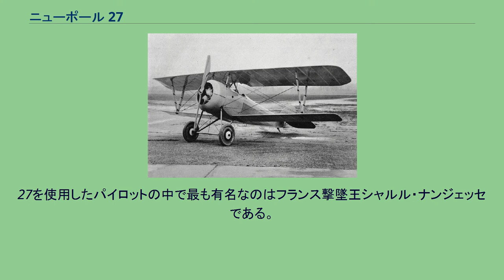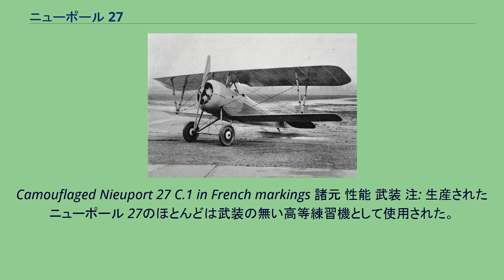ニューポール 27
ニューポール 27 Nieuport 27 アメリカ軍が高等練習機として使用したニューポール 27（1918年） ニューポール 27（Nieuport 27）は、ギュスターヴ・ドラージュによって設計された第一次世界大戦当時のフランスの複葉戦闘機。
1916年前半に登場した「ベベ」（ニューポール 11）の系列に連なるＶ型支柱単座戦闘機の最後の機体である。
ニューポール 27の設計は、丸みを帯びた後部胴体の形状や丸い翼端および補助翼などのニューポール 24初期型に非常に近いものだった。
24で問題が起き、結局ニューポール 17タイプに再設計されて24bis.が生まれるきっかけとなった丸い形の尾翼の構造問題はこの頃には解決されており、27ではこの新しい形の尾翼が標準のものとなった。
しかしその時点ではニューポール戦闘機の大部分は実際には高等練習機として使われており、24bis.の130馬力ル・ローヌロータリーエンジンは110または120馬力のものに交換されるケースもしばしばあった。
ニューポール 27の作戦上の問題点は装備機銃が1挺（フランス軍では胴体上のヴィッカース同調機銃、イギリス軍ではフォスター銃架によって上翼に装備されたルイス機銃）のみであることだった。
まれに2挺の機関銃が装備されることもあったが、性能に著しい悪影響を及ぼし、最もうまくいった場合でも以前の型よりほんの少しましな程度であった。
ニューポール 27は1917年から1918年初頭にかけて、24bis.の補充あるいは交替としてフランス航空隊やイギリス陸軍航空隊/イギリス空軍で少数が使用された。
しかし、1918年春までには、大部分のニューポール「V支柱」戦闘機は最前線の任務から引き揚げられ、フランス軍ではSPAD S.XIIIに、イギリス軍ではS.E.5aに交替した。
27はイタリアにも供給され、またバレーズに置かれたニューポール＝マッキ社でも生産されたが、イタリア軍は最終的にはアンリオ HD.1の方を好んだ。
アメリカ陸軍航空部は1918年に約120機のニューポール 27航空機を購入し、練習機として使用した。
27を使用したパイロットの中で最も有名なのはフランス撃墜王シャルル・ナンジェッセである。
1919年、ポーランドはニューポール 27を1機購入した。
Camouflaged Nieuport 27 C.1 in French markings 諸元 性能 武装 注: 生産されたニューポール 27のほとんどは武装の無い高等練習機として使用された。